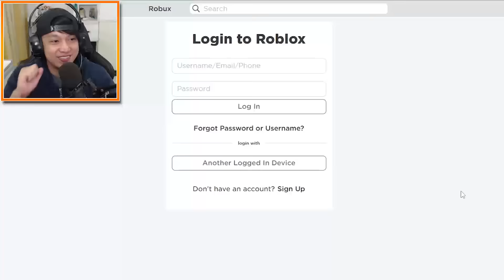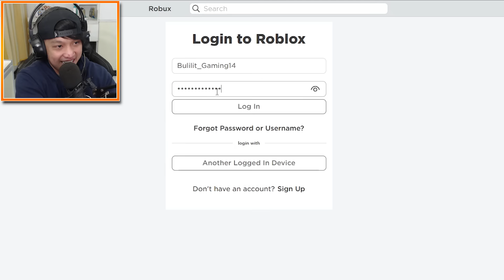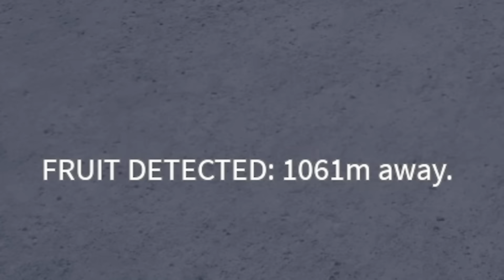I LOGGED Into My SON BLOX FRUITS Account! - ROBLOX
Panoorin nyo rin sila:

LazySly, BeeBuyog, PlayOfEL, Asheru